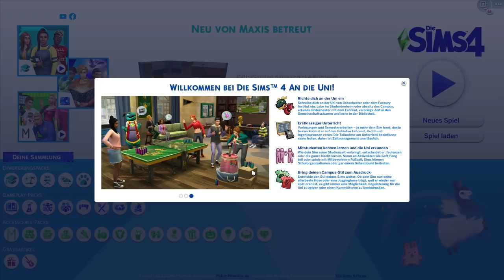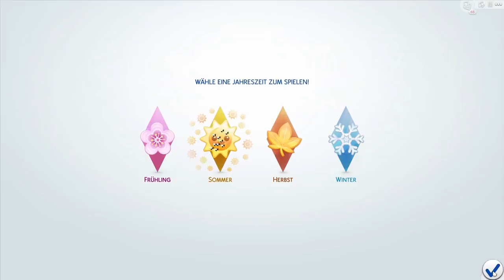An Die Uni: meine ersten Eindrücke und Gedanken! [Teil 1/2] | sims-blog.de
In den ersten 1 1/2 Stunden habe ich einige Eindrücke und Gedanken gesammelt, die ich in diesem Video festhalten will!